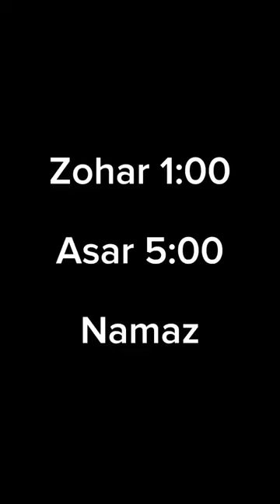✨ RAMADAN 24/30 DAYS